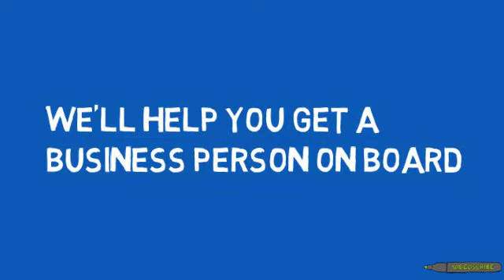Business on Board Community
Involved in the community/voluntary sector. Need additional skills and support? Business on Board is here to help. Find out how . . .